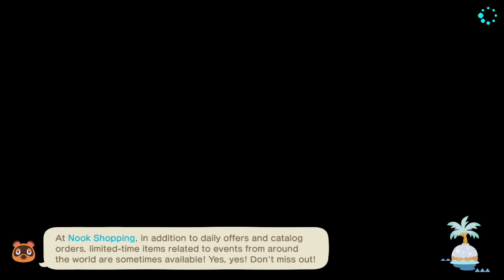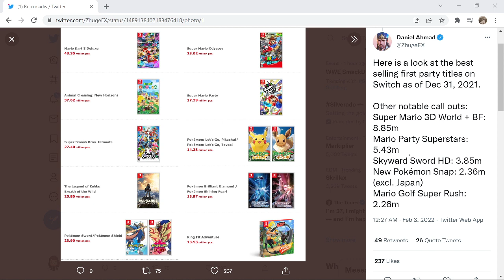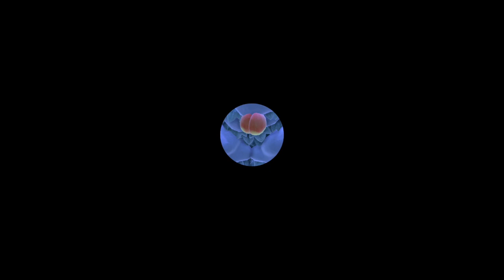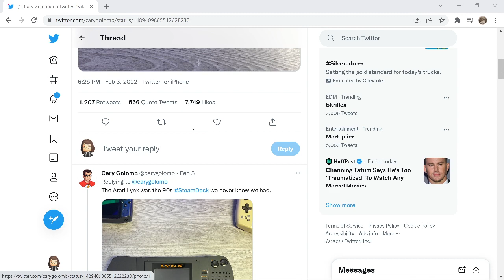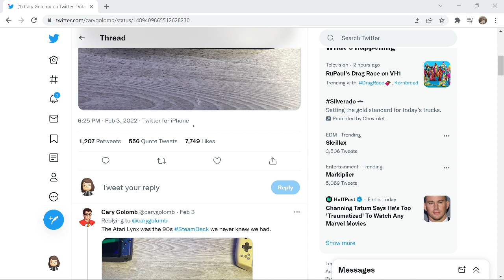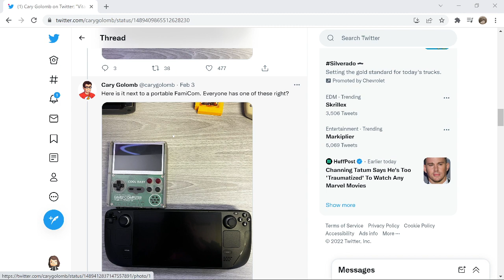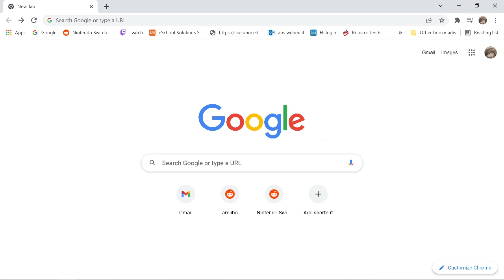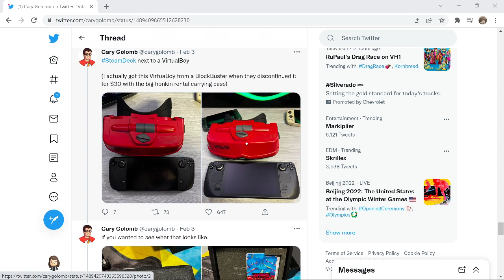Animal Crossing: New Horizons 2.0 - Day 82: Business Talk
Animal Crossing New Horizons streamed Feb 4, 2022